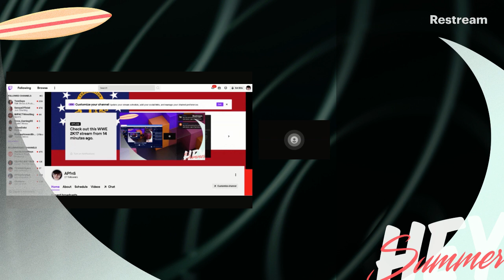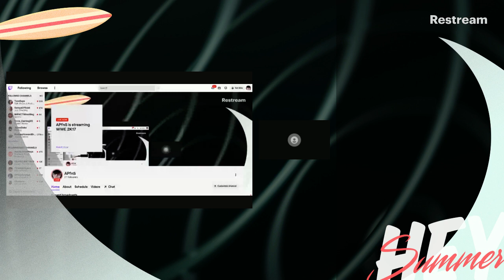@apfns/@aplayfnstation 🌴working on RPGMaker XP sprites p1